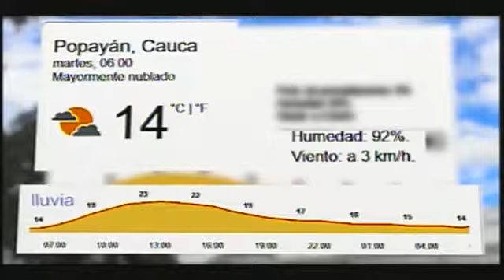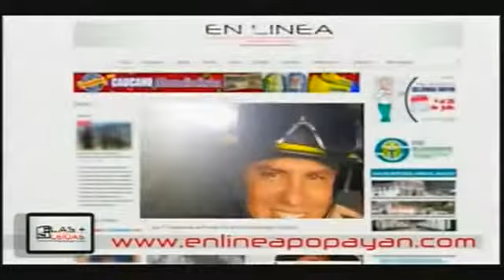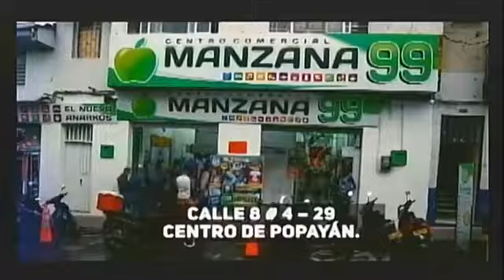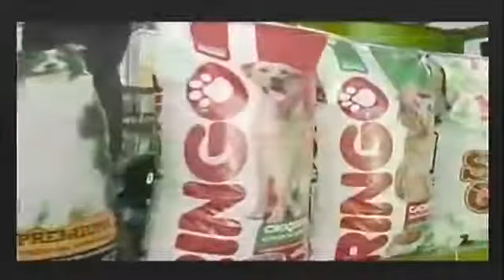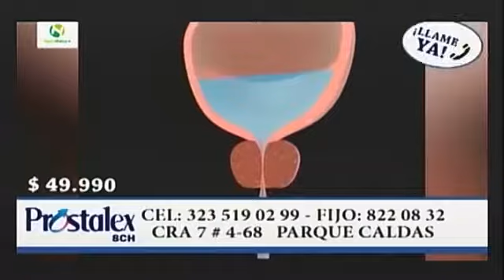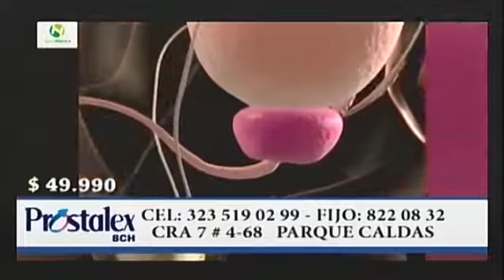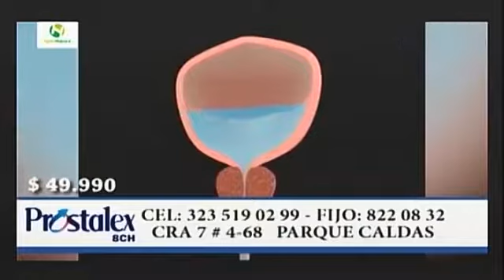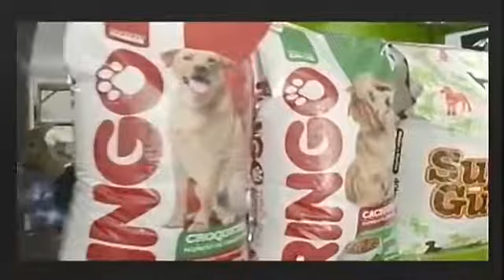Reflexiones TV 08 01 2019 (1-parte)